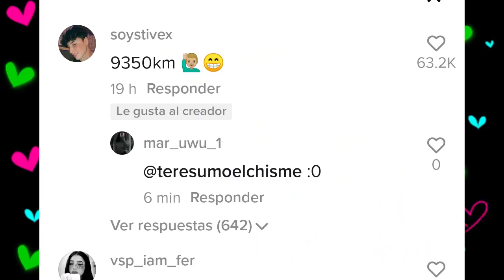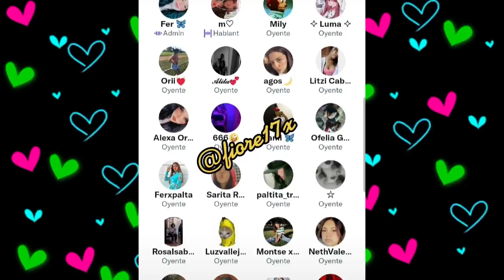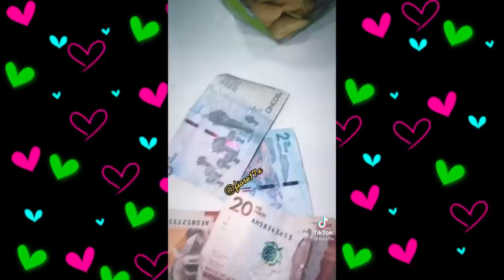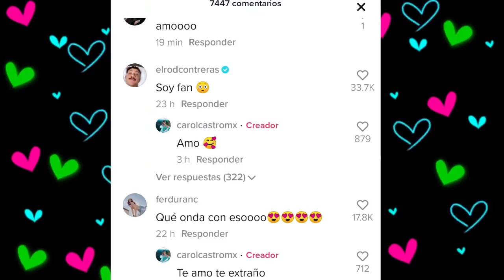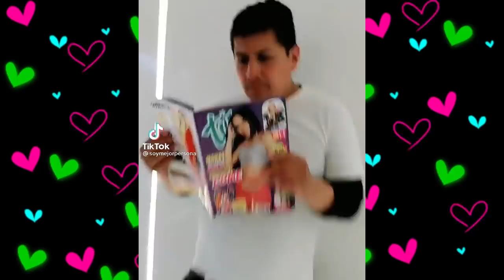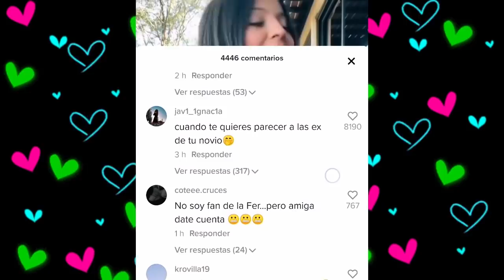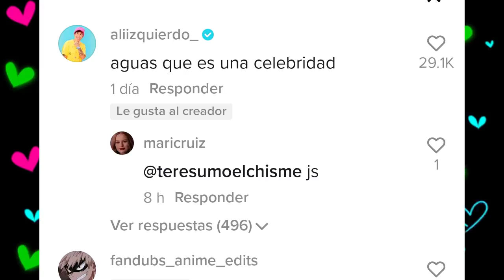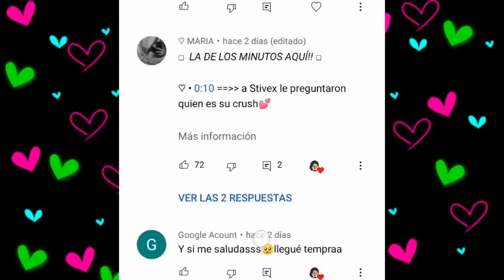CHISMESUMO#177(P2) FER mas cerca de STIVEX ¿NACHA le copia a fer? DOME la del barrio/ CAROLTRERAS